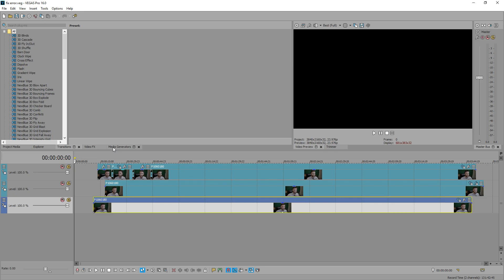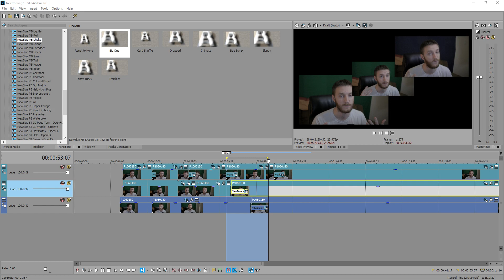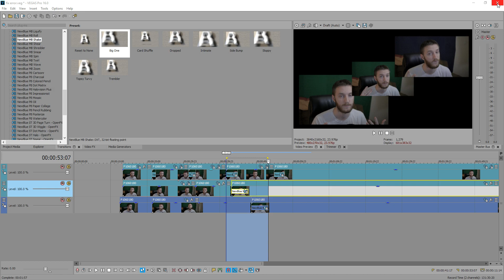Fix GPU Acceleration Flicker / Stutter while editing 4k/1080p clips 👨‍🏫 VEGAS Tutorial #47 🎥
Hey everyone! Josh here with  Magix Vegas Pro 16 fix! I'll be showing you how to fix stutter, skipping, lagging, and crashing while using gpu hardware acceleration to edit and render. This also fixes problems editing and rendering 4k footage with effects and transitions while gpu hardware acceleration is turned on as well.

✔️ Try out Vegas Pro for Free!

► My Vlog Info

►MUSIC◄

🎵 Artist: Silencyde
🎶 Song: Shroud